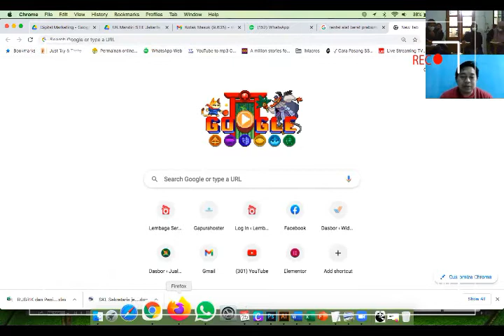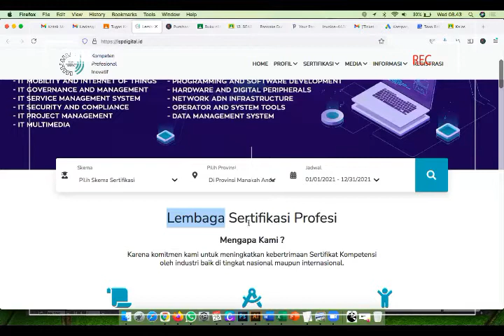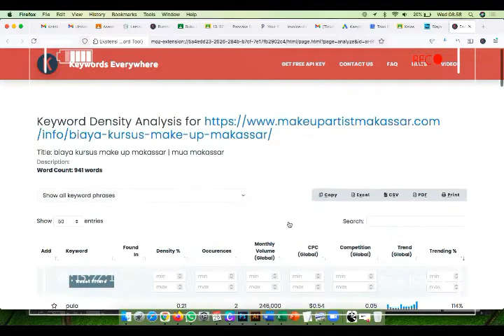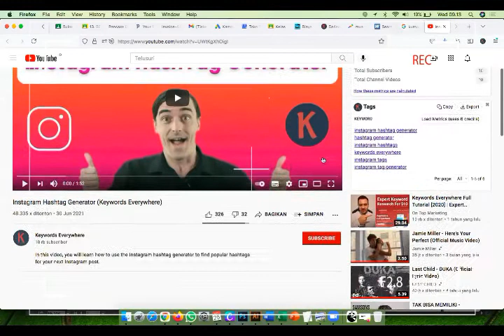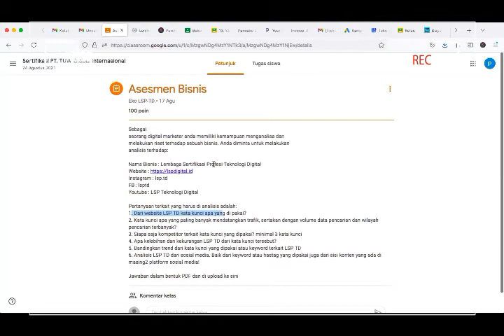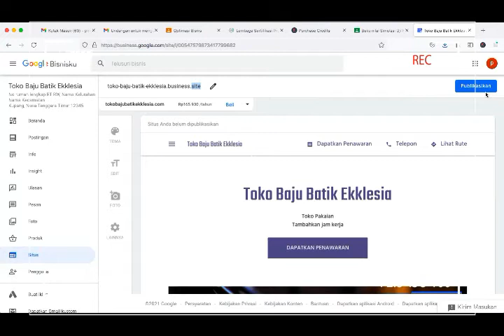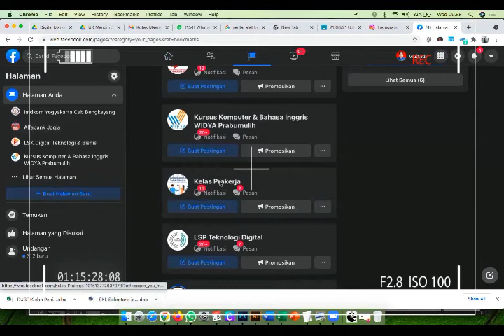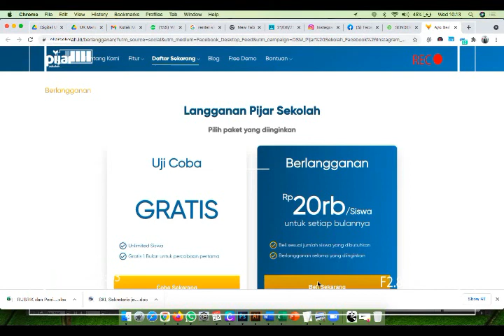Zoom Meeting Digital Marketing 2021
Persiapan Uji Kompetensi Program Pendidikan Kecakapan Kerja Angkatan Tahun 2021.
Lembaga Pendidikan EL MATRA